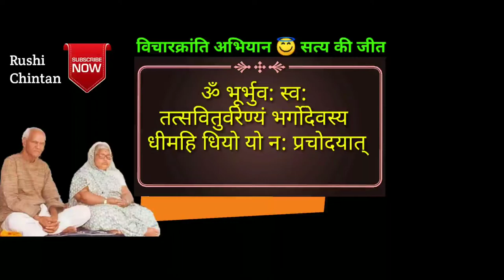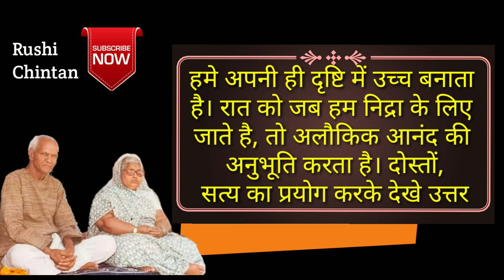विचारक्रांति अभियान 😇 सत्य की जीत